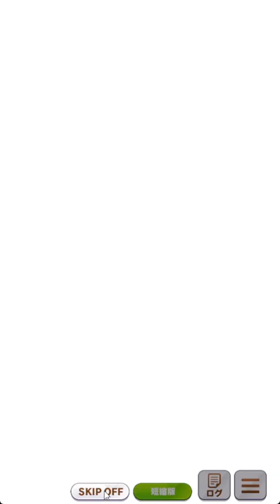サクラバクシンオーを育ててみました（ウマ娘）